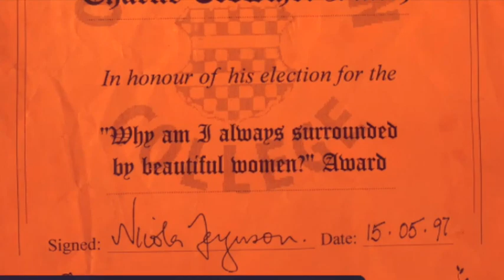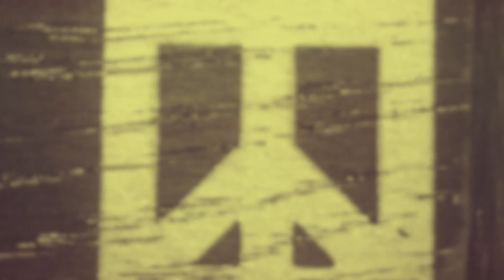No Ordinary Bey - A Song for Charlie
Last night, I clapped on my doorstep and heard the echoes of gratitude ringing up and down the valley. I clapped the NHS staff for for the inspirational courage in the face of this crazy situation we find ourselves in right now. I clapped them for their tireless work over the past few weeks, and the ones to come. And I also them clapped for our friend Charlie.

A twinkly-eyed charmer to the end, one of the last times I saw Charles he pulled out some cash and asked us to buy a box of cakes for the nurses to say thank you for all they were doing for him, under increasingly hard conditions. Yesterday marked a year since we lost him. But in Charlie-fashion, he still managed to bring us together - sharing photos and stories and laughter and tears - and I made this little video in his memory. He really was no ordinary bey.

So, NHS4life - not just Corona... and Charlie in our hearts forever.